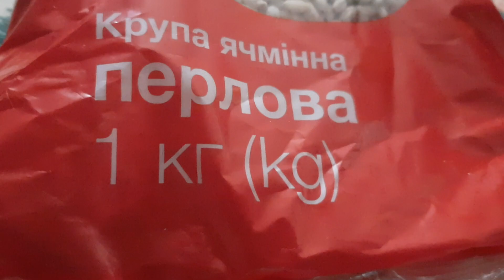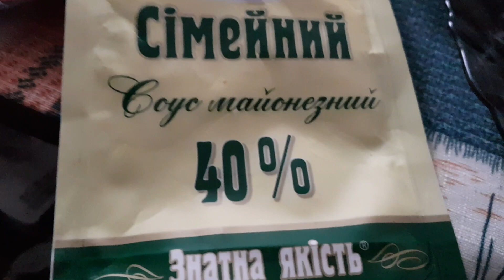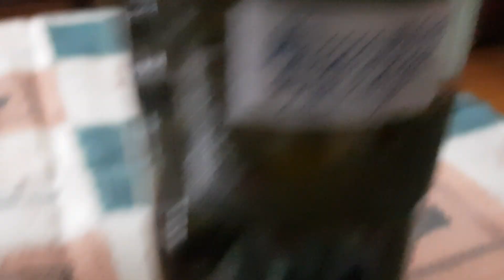Завтрак в Киеве.